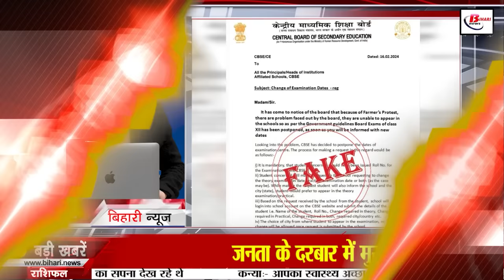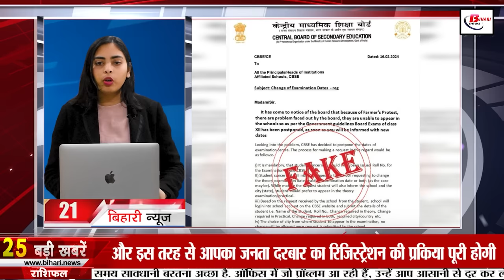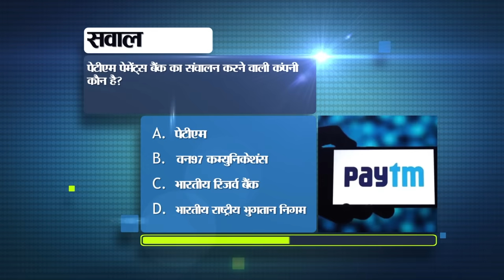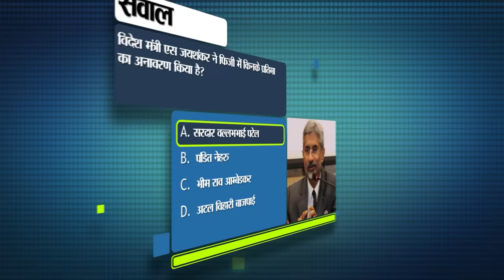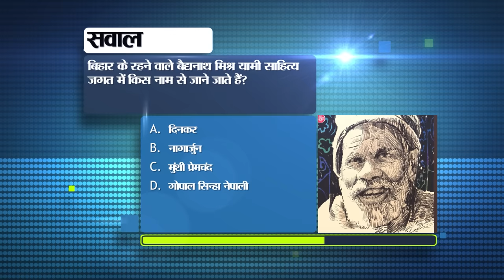Bihar News of 18th February 2024.Bihar Vacancy,Nalin Vilochan Sharma Birthday,PMCH,Bihar Weather.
Bihar News of 18th February 2024.CM Nitish Kumar,Bihar Vacancy,KK Pathak, Veer Kunwar Singh University,Nalin Vilochan Sharma Birthday,Weather Of BIhar

1. Railways has recruited 9 thousand posts of technicians.

2. Today in Bihari Tourism we will talk about Lauria Nandangarh.

3. Employment fair being organized in Begusarai on 22nd February, eighth pass can also participate.

4. Now passport will be made easily

5. High level team of India Elections coming to Patna to review the preparations for Lok Sabha elections
6. KK Pathak is now showing strictness on teachers as well as inspection officers.

7. This arrangement was started considering the convenience of the people in having the darshan of Ram Lalla.

8. All the colleges under Veer Kunwar Singh University will be digital.

9. Today in Bihari Birthday we will talk about

10. ANM, GNM and BSC nursing will be possible in these districts of Bihar

11. Signs of Tibetan temple like building found in the excavation of ancient Vikramshila under Bhagalpur.

12. Now PMCH will become self-reliant in terms of electricity

13. Suhani Bhatnagar, who played the role of younger Babita Phogat in Dangal, said goodbye to the world.
14. Today's weather will be dry
15. 60 people benefited from the program organized by Rotary Club of Kankarbagh.

16. Economic Offenses Unit will investigate the case of buying of ruling MLAs by RJD

17. Statement of RJD leader Manoj Jha after allegations of corruption being leveled against RJD ministers.

18. Owaisi took a jibe at these parties for not releasing funds for Kishanganj-based AMU.

19. Yashasvi Jaiswal showed brilliant performance in the third test match in Rajkot.

20. Today's date is recorded in the history of India for many reasons.

21. In today's viral news, we will talk about this letter going viral regarding CBSE exam.

22. Statement of Chief Election Commissioner Rajiv Kumar regarding the upcoming elections

23. These companies will help in preventing misleading use of AI

24. 10 lakh people have been arrested so far in liquor smuggling case in Bihar, still the cases are not stopping.

25. Vehicles will run on Bakhtiyarpur-Mokama greenfield till this day

26. Samrat Chaudhary called Lalu Yadav and Rahul Gandhi as robbers

27. RJD leader Manoj Jha's reaction to Lalu's statement regarding Nitish's return.